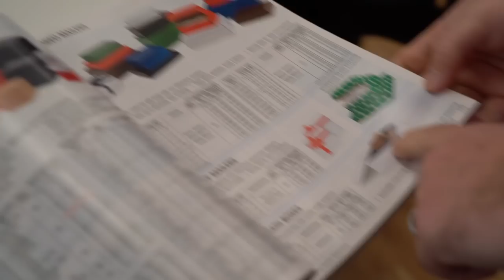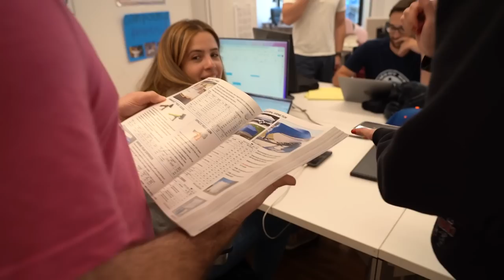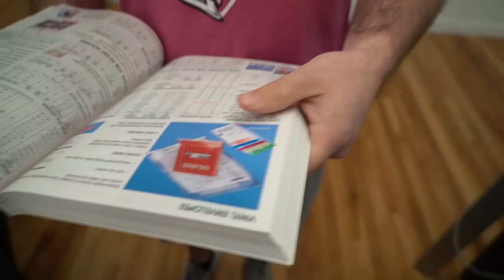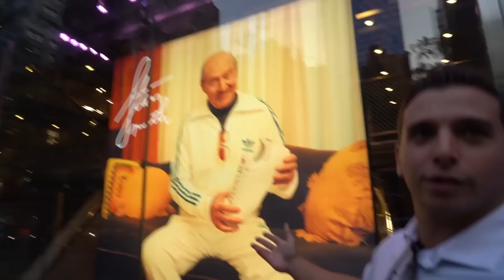Finding the Best Outfit We Can in New York | Office Vlog #102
Jomboy Media
Midtown Station